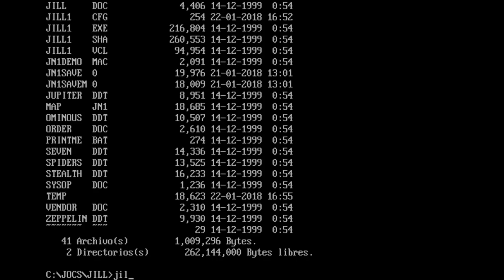Jill of the Jungle Ep. 1 (PC MS-DOS, 1992) (Longplay)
Full gameplay of Jill of the Jungle, a classic shareware game, which signalled the imminent emergence of famous software developer and publisher Epic Megagames.